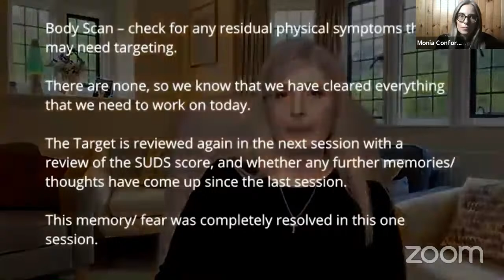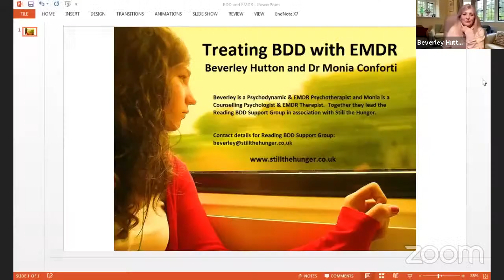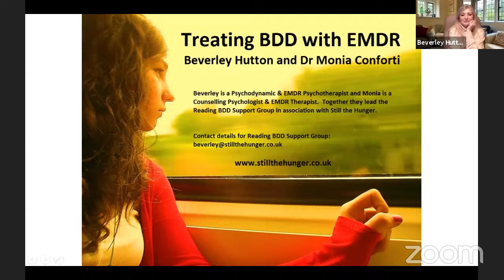'EMDR as a treatment for BDD' with Beverley Hutton and Monia Conforti